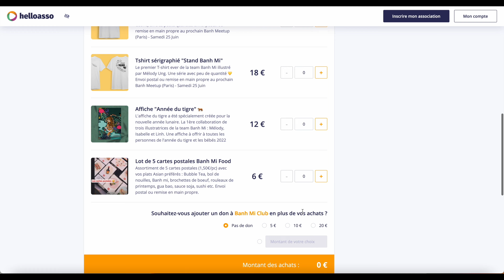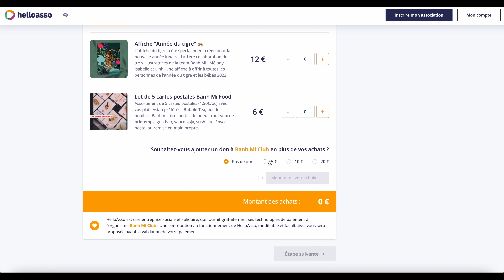Discussion collective sur le Cambodge : nos parents, nos racines et la transmission 🇰🇭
“ Ce qu’on devrait transmettre et l’héritage qu’on doit donner aux futures générations, c’est vraiment de ne pas avoir honte et d'être fier.e de nos origines. »

Bienvenue dans l'épisode 34 hors-série de Banh Mi.
En attendant les épisodes de la saison 3, je vous propose un format inédit...
Ce n'est pas une interview mais une discussion collective AVEC VOUS, avec un public.

🥖🥕☘️ À propos de "Reste" de Malika Ung ☘️🥕🥖

Avec la team Banh Mi, nous avons organisé une écoute  du podcast intitulé « Reste » et une rencontre avec sa réalisatrice Malika Ung.

Reste est une création sonore dans laquelle Malika propose une quête intime autour de son héritage familial cambodgien marqué par l'exode de ses parents du Cambodge à la France suite au régime des Khmers rouges et de sa dictature qui a décimé plus de 2 millions de personnes dans la fin des années 70.

 Vous pouvez écouter son documentaire sonore sur toutes les plateformes de podcast en tapant dans la barre de recherche « Reste » Malika Ung.

Suite à cette écoute, nous avons organisé une discussion collective avec le public présent pour cet événement, Malika Ung, et j’ai aussi invité Diana Lim, auteure d’un fanzine sur la culture khmère d’avant guerre et Virak Thun, auteur et scénariste.

C’est une première dans Banh Mi, de pouvoir échanger collectivement et d’enregistrer cette conversation sur nos histoires et nos racines.

Nous abordons ensemble les thèmes où l’on veut poser nos mots, nos ressentis, et partager nos vécus …
Sur le Cambodge,
Nos parents,
Nos racines,
Une culture,
Une histoire collective
et …
…quelle transmission à nos enfants ?

Une conversation qui trouvera echo non pas que pour les cambodgiens, mais TOUTE LA GÉNÉRATION D'ENFANTS D'IMMIGRÉS qui cherchent à se rapprocher de leur culture.
A l’issu de cette discussion collective, les mots « émouvant », « sincère », « intime », « bienveillant » ont été partagé au sein du public…

Merci à l’équipe de tournage pour la réalisation de cet épisode pour Banh mi podcast !
Production - Linda Nguon, Sébastien Kong et Steve Tran
Réalisation - Sébastien Kong et Julie Kuoch
Post-production - Julie Kuoch
Cadreur - Sébastien Kong

Remerciement spécial à :
Malika Ung
Diana Lim
Virak Thun
Kafeibaie

🥖🥕☘️ Banh Mi est un média crée et réalisé par Linda Nguon ☘️🥕🥖